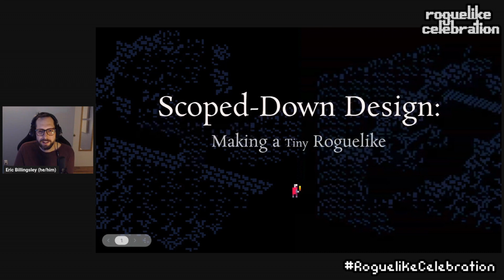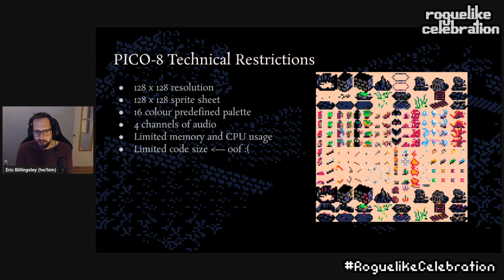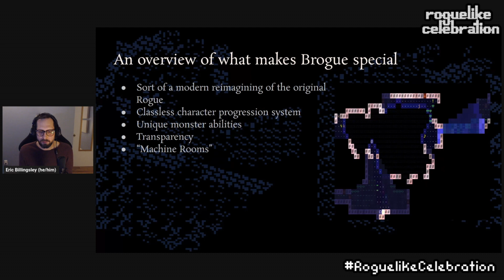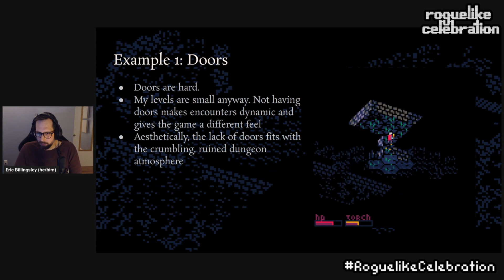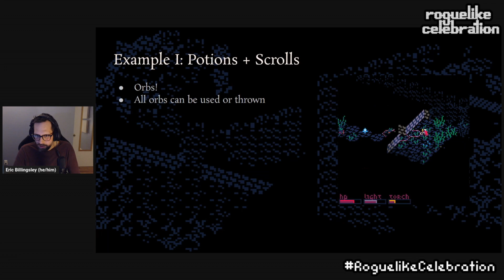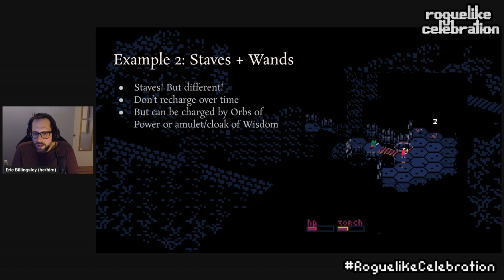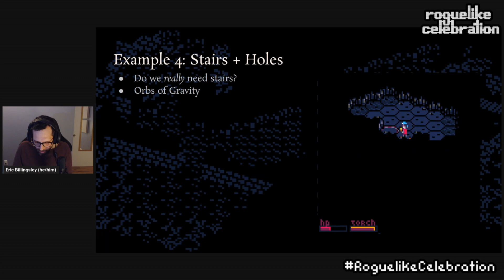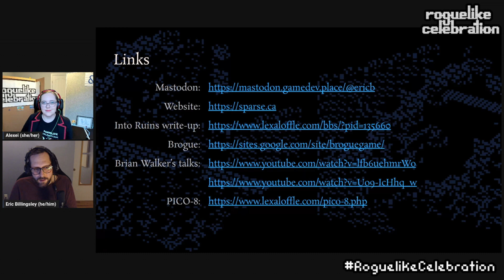Eric Billingsley- Scoped-down design: Making a tiny roguelike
How can we make games that are simple and focused, but still dynamic and varied?

In this talk I'll go over the process of designing my roguelike, Into Ruins -- how I took inspiration from one of my favourite games (Brogue), and how the technical & creative restrictions of developing for the PICO-8 fantasy console led me to some interesting design decisions that gave the game its own flavour.